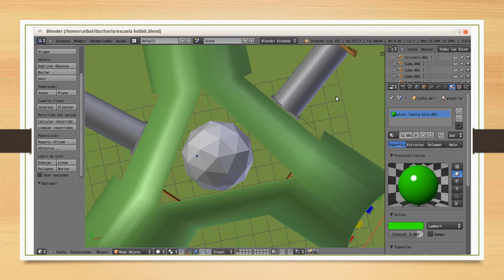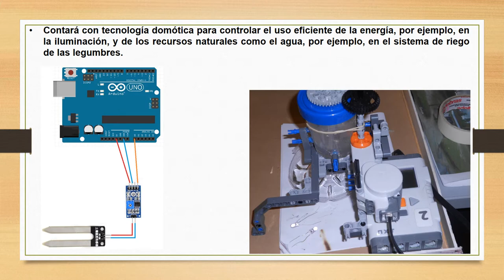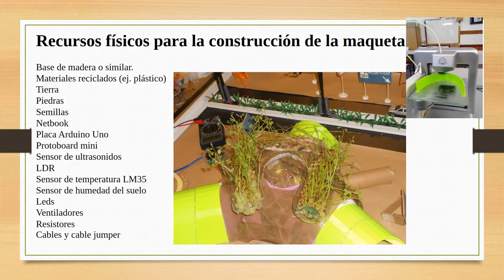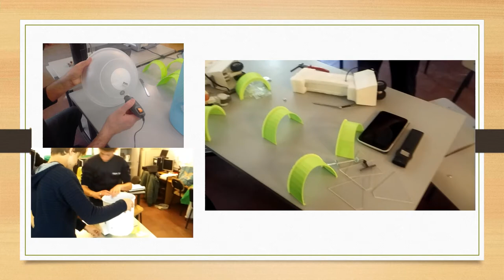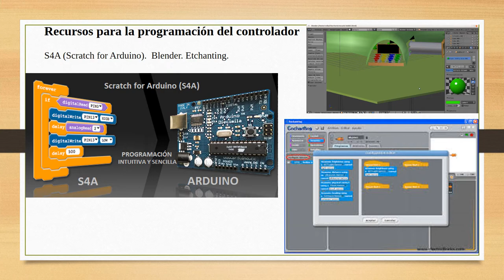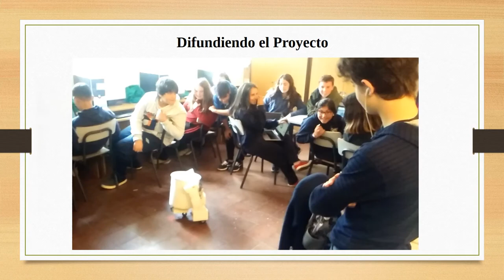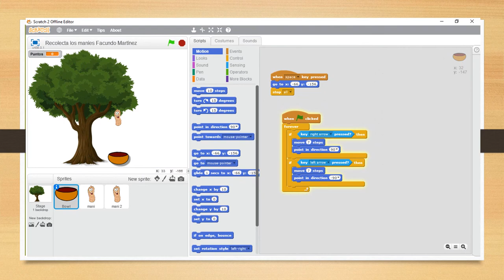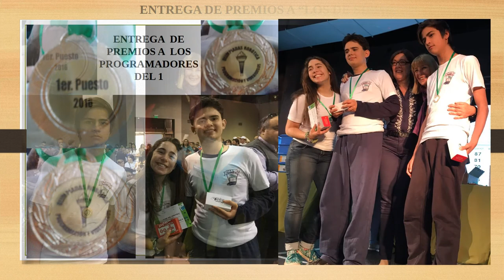Presentación Liceo 1 Atlántida 10 años Ceibal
Presentación de Robótica y Programación en los 10 años del plan Ceibal.